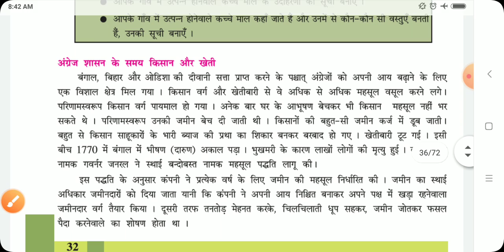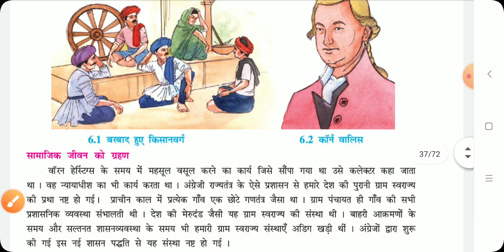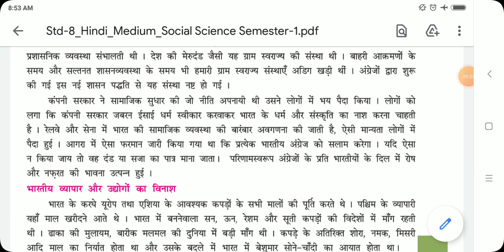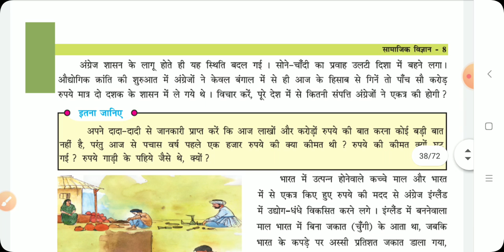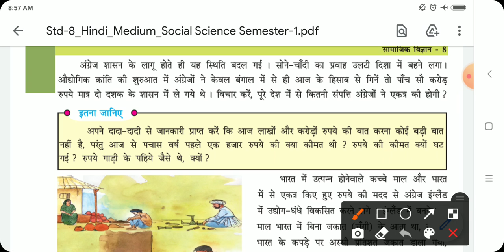STD 8 | S.S | CH 6 PART 2 | HINDI MEDIUM | SWASTIK NAVA NARODA